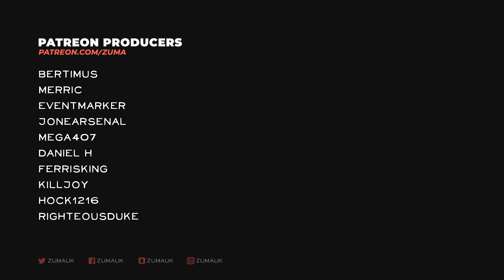Raft Gameplay Part 2 - CARAVAN TOWN! (The Second Chapter) Update 12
Raft The Second Chapter CARAVAN TOWN! Update 12
"The Second Chapter" is now out and ready to be explored by you Rafters! we are adding 2 new destinations to Raft; Caravan Town with a desert biome and the abandoned city of Tangaroa. Beside these, there are also new smaller islands coming in the style of Caravan Town. Mudhogs
Habitating Caravan Town, these piggies are quite fast and dangerous! Butler Bots
Watch out! These butler bots who are wandering Tangaroa aimlessly might look friendly at first but they will shock you... Literally. It is finally here! Maybe the most asked for features, battery charger is now available to find and craft. No more throwing away dead batteries! Weeee! We wanted to make getting to places on the new destinations and on your raft a bit more fun and added ziplines! Careful before you jump, as you will need the zipline tool to use them!

• Epic Store Creator Code: ZumaUK

~Zuma